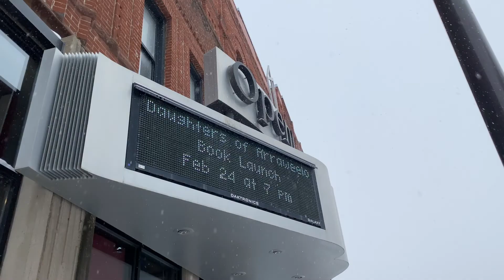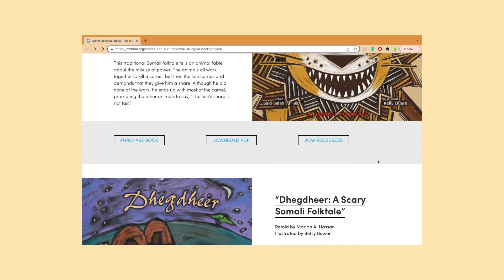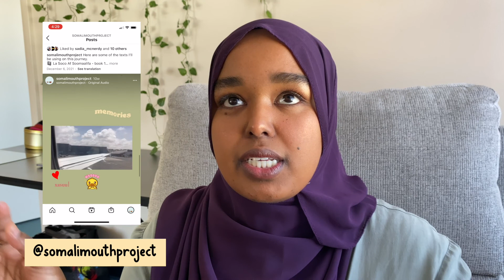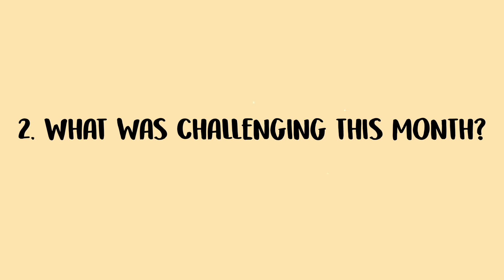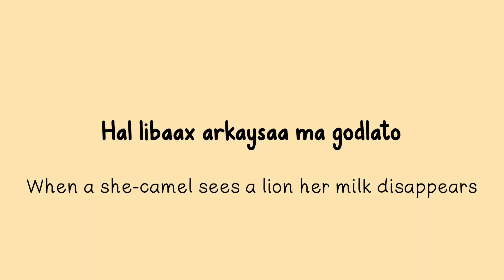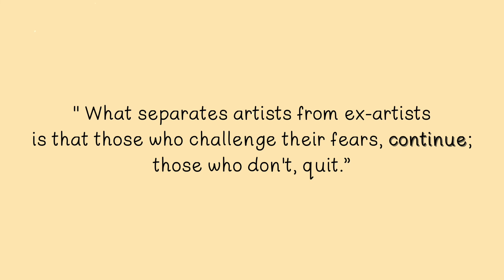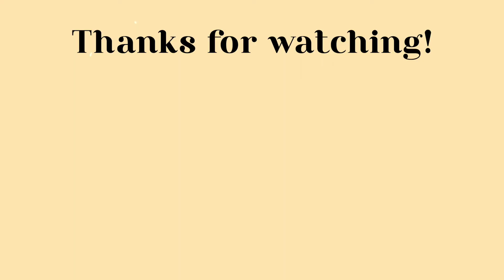How self-studying Somali is going? | Monthly Review & Mini Vlog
✨ A mini vlog and a monthly review (cough cough - Jan-bruary ) of how self-studying Somali is going✨

🎈Heyyy saaxiib (sxb.. I’m learning that's  the shorthand  for friends?!), In this monthly review I cover the following:

0:00 - Intro
5:23 - Learnings
8:05  - Challenges
9:51 - Reflections

🌱 Thing mentioned in this video
Books:
    - Naxwaha Cusub ee Afsoomaaliga - Maxamed Xaaji Xuseen Raabbi
    - La Soco Af Soomaaliga - Student’s book  1
    - Naxwaha Sifayneed  ee  Afsoomaaliga - Maxamed x. Xuseen Raabbi
    - Naxwaha Af Soomaaliga - Jaalle Shire Jaamac Axmed
    - Art & Fear by David Bayles and Ted Orland

🌀Fun Question:
➫ Are you team bariis 🍚 or team baasto🍝?